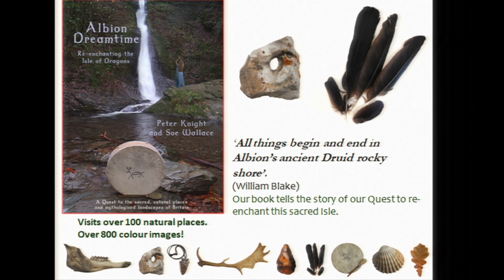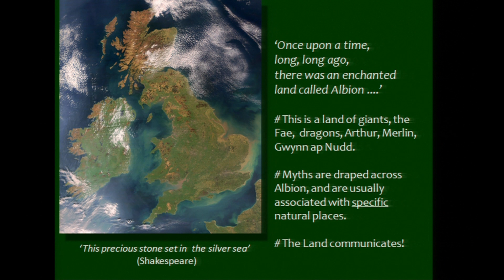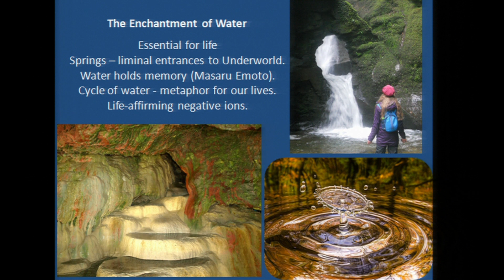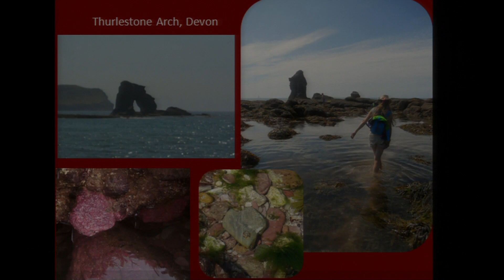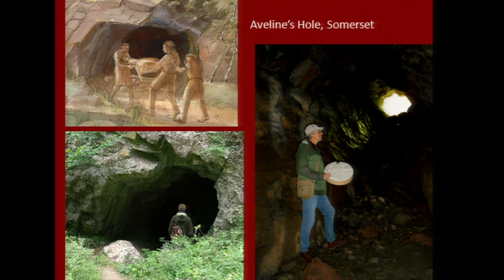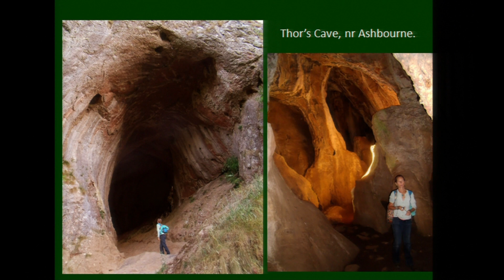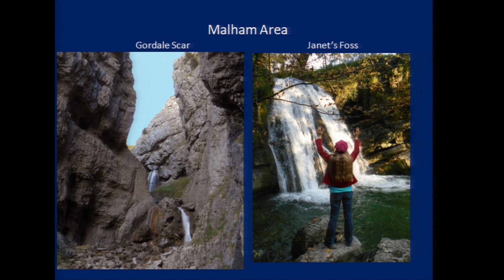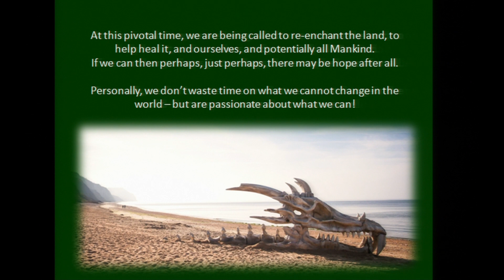Peter Knight & Sue Wallace – Albion Dreamtime: Britain’s Natural Sacred Places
Peter Knight, author on ancient wisdom and sacred sites, and his wife Sue Wallace share their journeying and experiences through one hundred of Britain’s magical, natural sacred places. Across England and Wales, Scotland and the Isle of Man, they chanted, drummed, meditated and re-enchanted these ancient sacred sites, which include waterfalls, fairy glens, rocking stones, ancient forests, caves and sacred rock outcrops. They describe how Britain’s early hunter-gatherer visitors and inhabitants went to such places to contact the spirit of the land and their ancestors. Sue and Peter were gifted with insights and poetry at these numinous places, and they advocate that we all need to visit and revere such precious places again, in these challenging times.

Recorded at Truth, Mysteries and New Frontiers (Glastonbury Symposium), July 2019